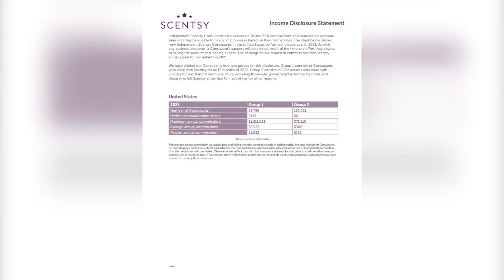Start your Journey Today | Jami Jo | Scentsy Consultant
Scentsy has been the opportunity that changed my life and it could do the same for you too!